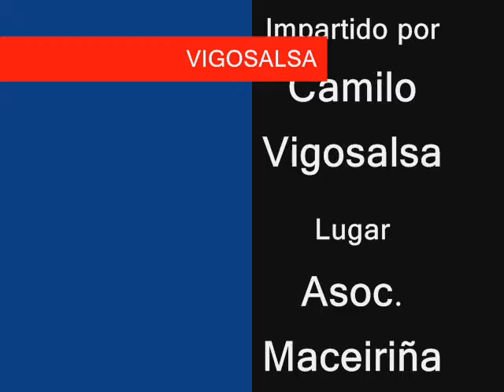SALSA CUBANA CROQUETA COMPLICADA .VIGOSALSA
Taller de salsa cubana, figura "CROQUETA COMPLICADA" impartida por camilo Vigosalsa y con la colaboracion de Marta del grupo de la asoc. Maceiriña-Cabral. Vigo